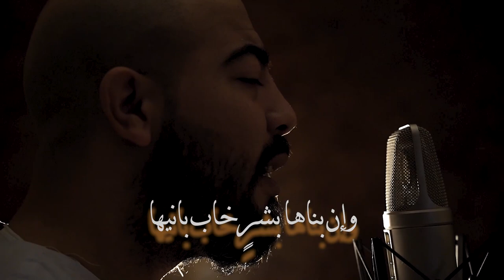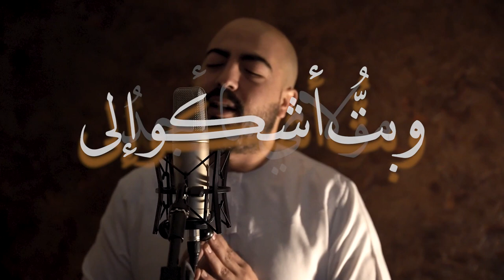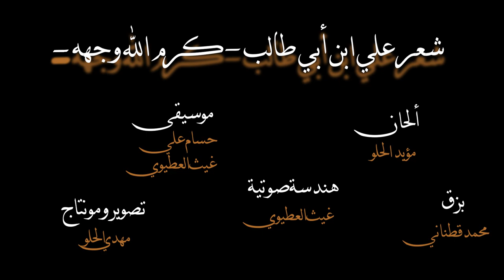Moayad Al-Hilow - Mawwal Nahawand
Lyrics by: Ali Ibn Abi Taleb
Video Production by: Mahdi Al-Helo
Recorded at: Who's Next Productions
Mixed and Mastered by: Ghaith Etiwi

Musicians:
Vocal: Moayad Al-Hilow.
Saz: Mohammad Qatanani.
كلمات الصحابي الجليل علي ابن أبي طالب - كرم الله وجهه -